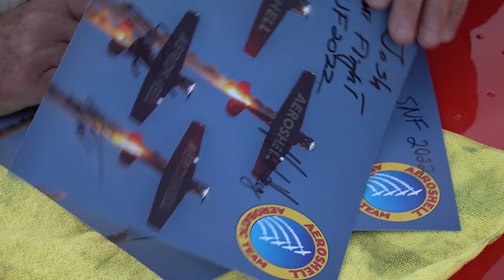For the Flying Fans! | AWESOME Aeroshell Giveaway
. Join us in this thrilling flying video as we meet Josh, an aspiring airline pilot, who wins the once-in-a-lifetime opportunity to fly with the legendary Aeroshell Aerobatic Team at the Sun N Fun Aerospace Expo 2022 in Florida! 🌞🌴 This fantastic fan giveaway checks off a major item on any aviation bucket list.

This unforgettable adventure is brought to you by Bose Aviation, the leader in aviation headsets 🎧, and takes place during the exciting Sun N Fun 2022 air show, a must-see event for aviation enthusiasts.

Watch as Josh suits up and takes to the skies in the iconic T-6 Texan, performing breathtaking aerial maneuvers and fun flying alongside the world-class Aeroshell pilots at the SNF22 air show.

From the anticipation of takeoff to the exhilaration of flight, Josh's passion for aviation shines through every moment as he experiences the ultimate in aerobatics at Sun N Fun 2022. 🛫

Special thanks to Bose Aviation for making this amazing experience possible and for their unwavering support of the aviation community, both during SNF22 and in the future. 🙌

Let us know in the comments below if flying with the Aeroshell Aerobatic Team is on your aviation bucket list, and what other adventures you'd like to see at the Sun N Fun air show in Florida! 🌞🌴

CHAPTERS

0:00 Introduction
0:28 Calling Josh
1:09 Meeting Josh and Family
1:38 Getting Excited
2:54 Jump On Board
4:17 After Landing
5:15 Wrapping Up
5:45 End Credits

Want to be a pilot? Take online ground school and do checkride prep with us